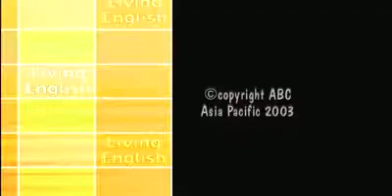7Living English Come to lunch